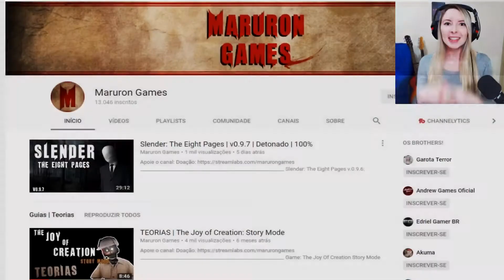O Vídeo Mais Louco do Canal - Dying Light - Parte 2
Com certeza o vídeo mais louco do canal, com uma nova edição de vídeo bem divertida e para ajudar eu estava com gripe hehe espero que gostem!

Steam: Garota Terror

Configurações do meu computador:

Sistema Operacional: Windows 7 Ultimate 64-bit SP1
Placa Mãe: ASUSTeK
Processador: Intel Core i5 6500 @ 3.20GHz
Memória RAM: 8 GB
Placa de vídeo: 2047MB NVIDIA GeForce GTX 750 Ti
HD: 500 GB